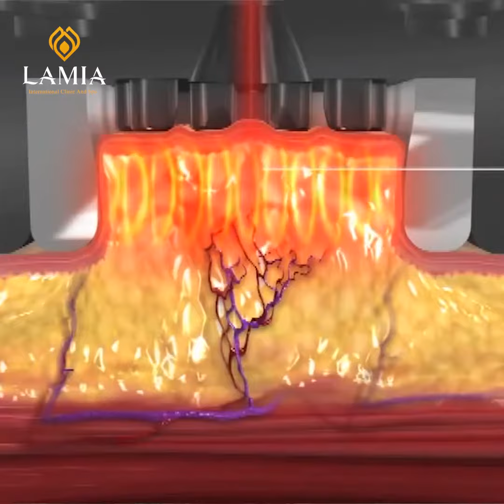ĐÁNH BẬT 5KG VÀ 20 CM VÒNG BỤNG, NỮ DƯỢC SỸ CHIA SẺ PHƯƠNG PHÁP GIẢM CÂN AN TOÀN CHO MẸ BỈM SỮA.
Hồng Minh, nữ dược sỹ làm việc tại 148 Bà Triệu tâm sự khoảng thời gian cô tăng đến 13 kg sau sinh, đến mức stress mất sữa cho con gái mới sinh.
✨Vốn am hiểu về quá trình hình thành và cơ chế đào thải mỡ thừa nên nữ dược sỹ trẻ nhận thức được giảm mỡ thừa không phải là một điều dễ dàng với một bà mẹ bỉm sữa đang cần nhiều dinh dưỡng cho con.
✨Được bạn bè giới thiệu, Hồng Minh cũng đã tìm hiểu kỹ lưỡng và nhận thấy Lipo Sonix là một phương pháp giảm cân an toàn. Với nhiều ưu điểm vượt trội mà công nghệ này mang lại, Hồng Minh nhanh chóng lấy lại vóng dáng mà lại không ảnh hưởng đến chất lượng sữa cho con.

🤔 Vậy Lipo Sonix có điều gì đặc biệt mà được nữ dược sỹ đánh giá cao đến vậy?
🔜 Cùng Lamia đón xem chia sẻ của Hồng Minh nhé !
Chị em quan tâm đến dịch vụ của Thẩm mỹ viện Quốc tế Lamia tham khảo thêm tại đây